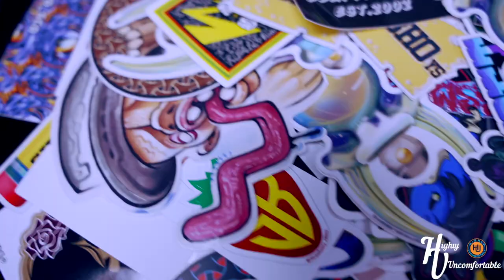101 Glass Studios Grand Opening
shot on fx3
hand haled
cinetone